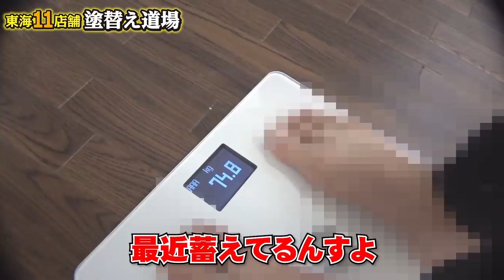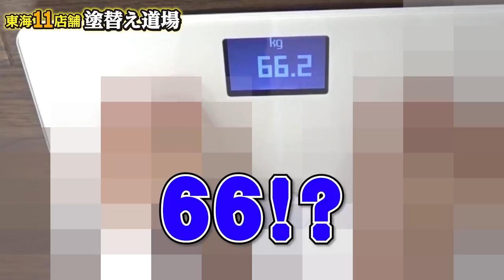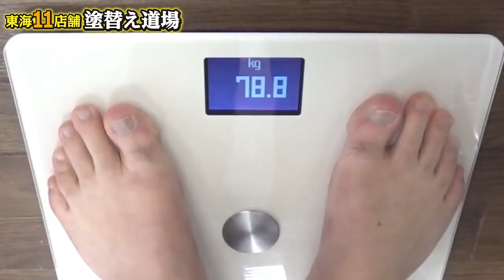足場職人体重測定！体脂肪率まで出そうと思いましたが機械の故障により体脂肪率でませんでした！体重のみでお楽しみください！